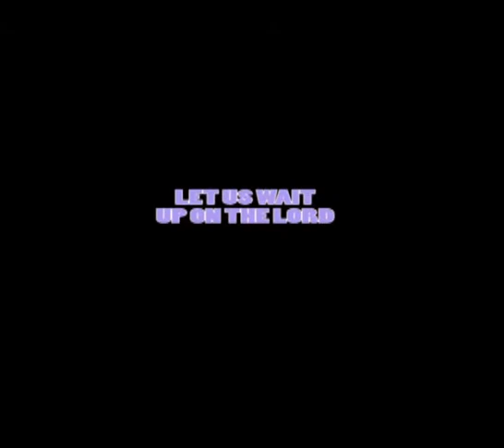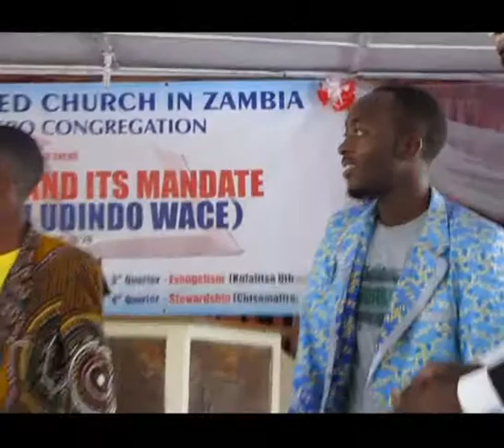Drama at RCZ Matero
YOUTH SUNDAY 2018 DRAMA PERFORMANCE AT REFORMED CHURCH IN ZAMBIA MATERO CONGREGATION BY DRAMA GROUP